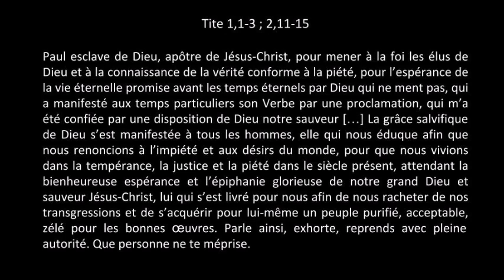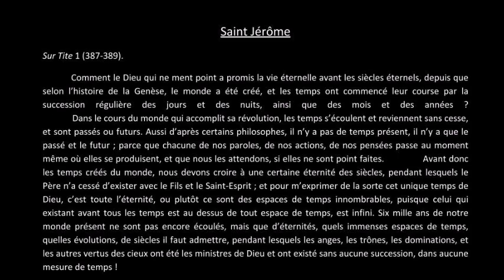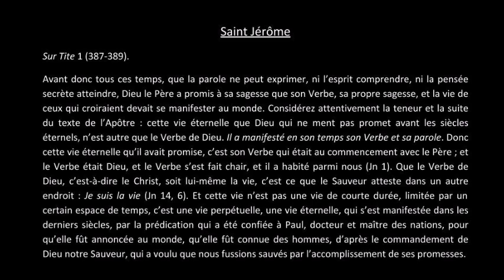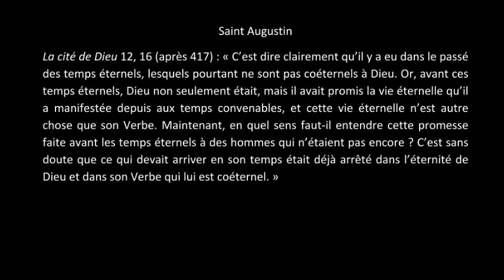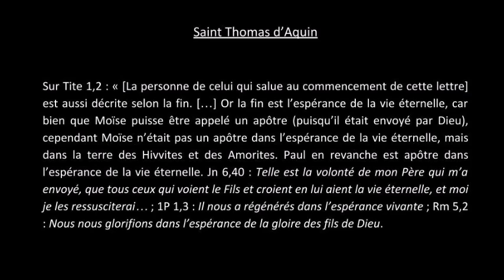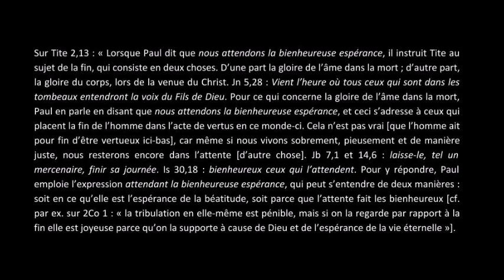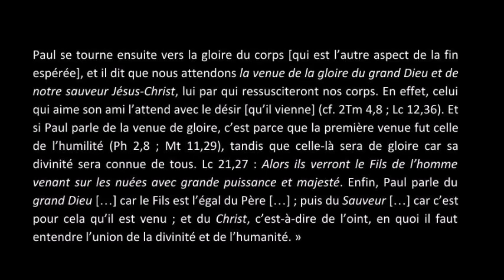Sonnerie pour espérer : le diaire des Jacobins du 24 avril 2020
Aujourd'hui :  Espérer après le Sauveur

L'historien Raoul Girardet a mis en évidence quatre type de « sauveurs » qui cristallisent régulièrement nos espoirs. Le Sauveur en qui nous avons mis notre espérance, n’est ni Cincinnatus, ni Alexandre le Grand, ni Solon, ni ce Moïse politique tel que Girardet l’interprète. Notre Sauveur n’est pas une figure mythique, imaginaire, fruit de nos projections, de nos désirs et de nos peurs. Notre Sauveur, en vérité, est déjà venu. Il ne ressemblait pas à ce que nous attendions de lui. Il nous a sauvés en n’ayant pas à se sauver lui-même. Ce Jésus — car c’est lui notre Sauveur — reviendra dans la gloire, pour juger les vivants et les morts et son règne n’aura pas de fin. C’est lui qui est notre force et notre rempart. De lui vient notre salut. Nous espérons, en effet, qu’il fasse de nous ses apôtres, par sa grâce, pour rendre l’espérance au monde.